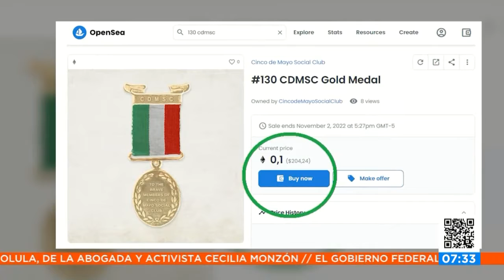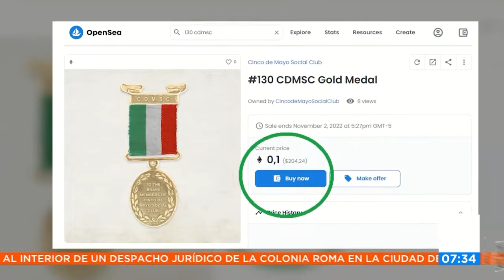Arte digital, entrevista con Juan José Cue || Noticias con Juan Carlos Valerio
Juan José Cue, fundador de Cinco de Mayo Social Club, nos habla del arte digital, cómo funciona, cuáles son sus beneficios, implicaciones y visión a futuro.